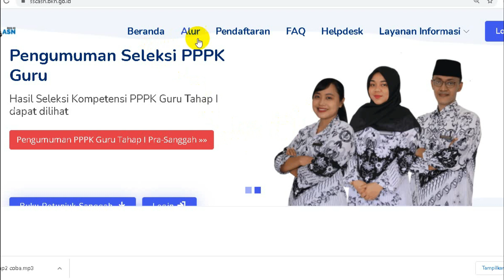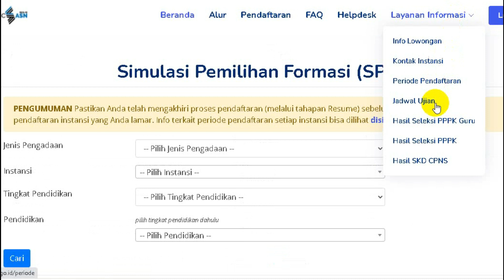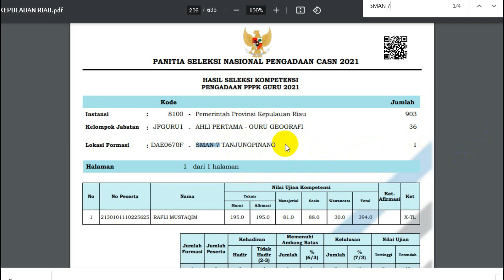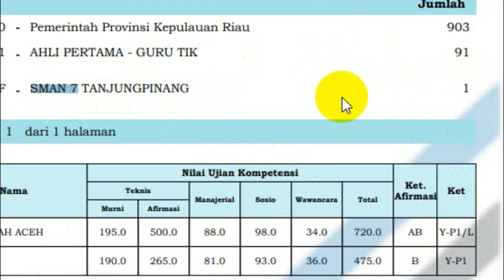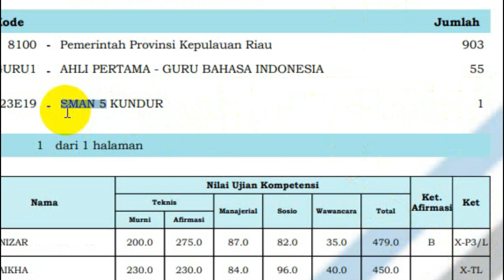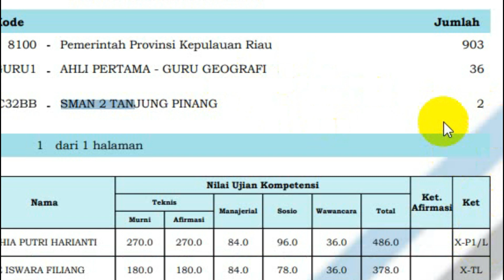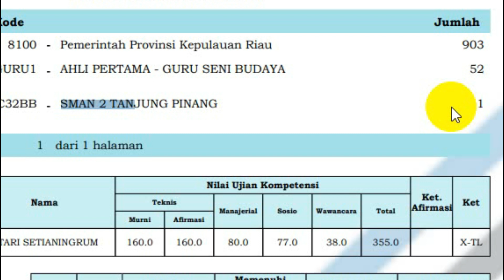MELIHAT SISA FORMASI/PELUANG/PESAING DI SUATU SEKOLAH TAHAP 2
pppk 2021
guru pppk
PPPk guru